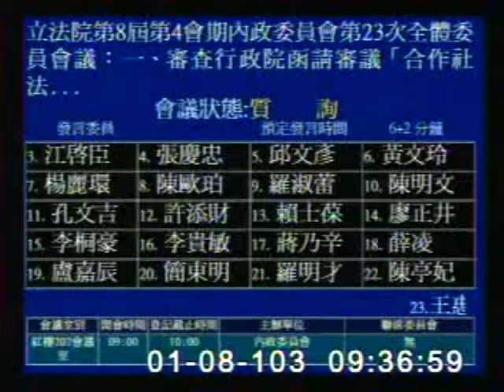2014-01-08 江啟臣 發言片段, 第8屆第4會期內政委員會第23次全體委員會議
會議簡介: 立法院第8屆第4會期內政委員會第23次全體委員會議：一、審查行政院函請審議「合作社法部分條文修正草案

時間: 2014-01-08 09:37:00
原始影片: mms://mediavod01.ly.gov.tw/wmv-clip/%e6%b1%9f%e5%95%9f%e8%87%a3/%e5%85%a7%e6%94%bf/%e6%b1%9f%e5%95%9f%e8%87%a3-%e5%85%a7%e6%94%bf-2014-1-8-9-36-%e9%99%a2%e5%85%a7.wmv